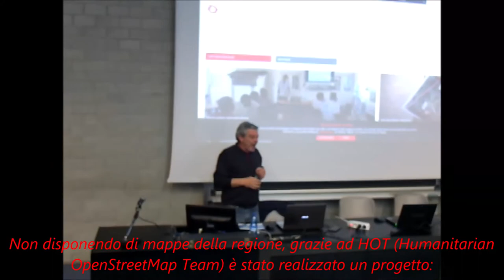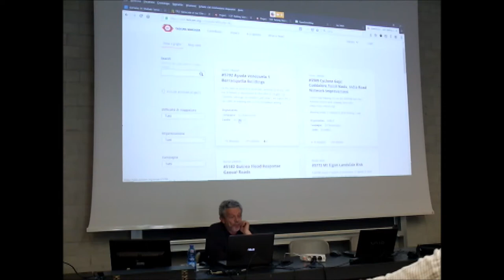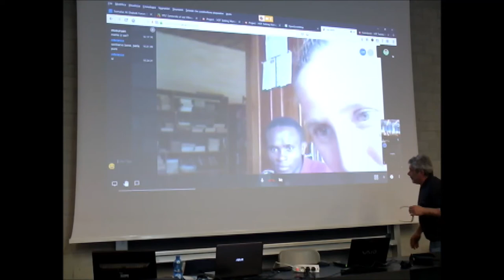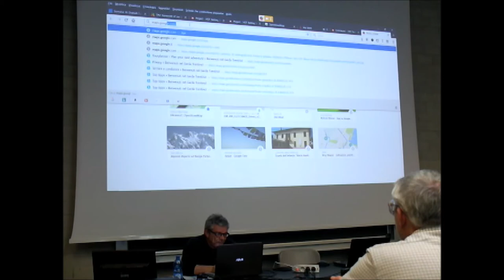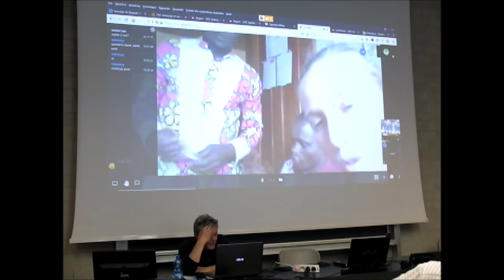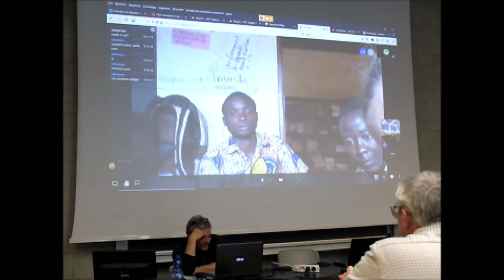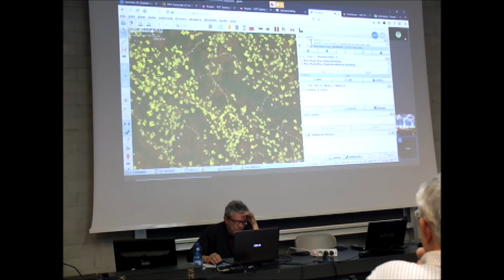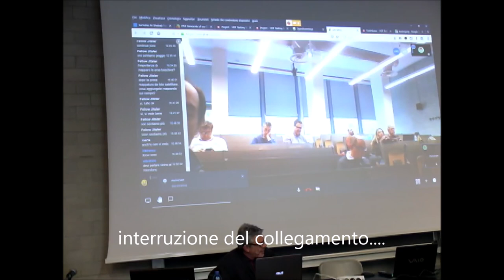Ivrea, 9/3/2019 - Mapathon Dschang (Cameroun)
I mappatori OpenStreetMap del Nord-Piemonte hanno realizzato un mapathon a supporto di un progetto di cooperazione in Cameroun: